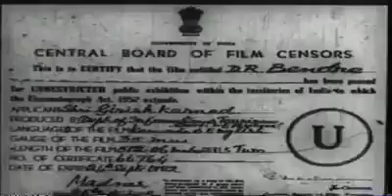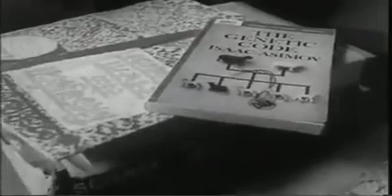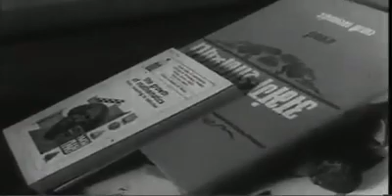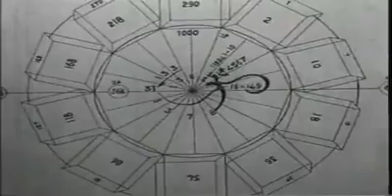ದ.ರಾ.ಬೇಂದ್ರೆರವರ ಸಾಕ್ಷ್ಯ ಚಿತ್ರ/Mahesh Patted / DA.RA.Bendre Movie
೧೯೭೨ರಲ್ಲಿ ಕರ್ನಾಟಕ ಸರ್ಕಾರ ಹೊರತಂದ
'ಬೇಂದ್ರೆ ಸಾಕ್ಷ್ಯ ಚಿತ್ರ'.ನಮನ್ನೆಲ್ಲ ಸಾಧನಕೇರಿಗೆ ಕರೆದೊಯ್ಯುವ ಈ ವಿಡಿಯೋ ನೋಡಿ#